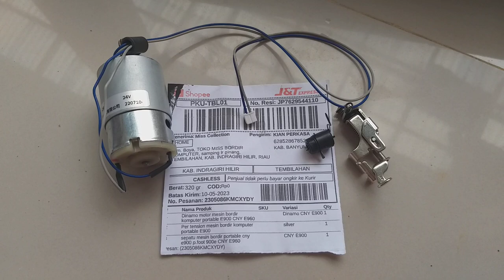Dinamo mesin bordir portable CNY E900 sepatu mesin bordir cny di indra giri hilir riau